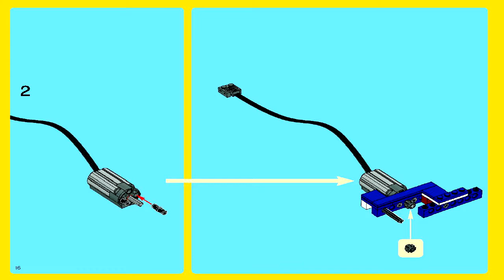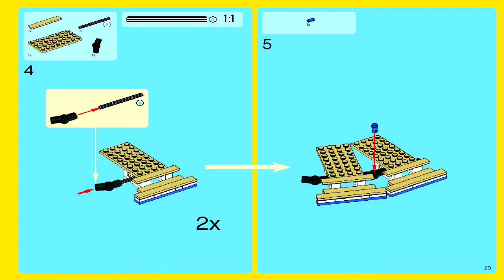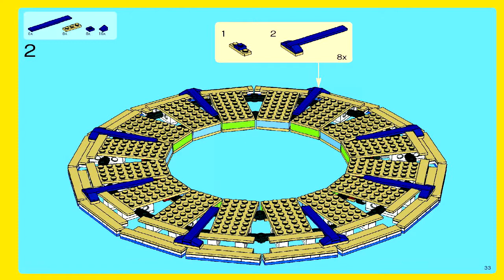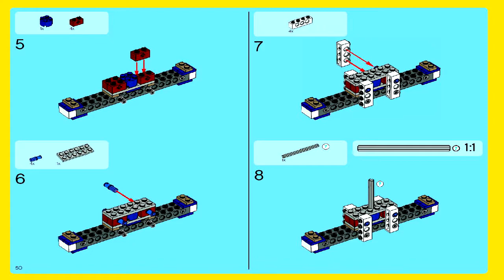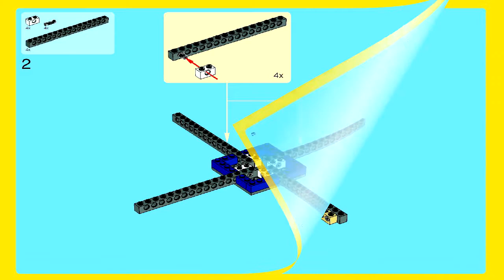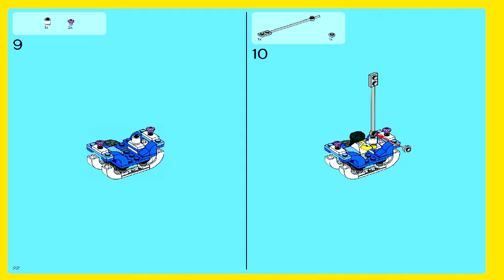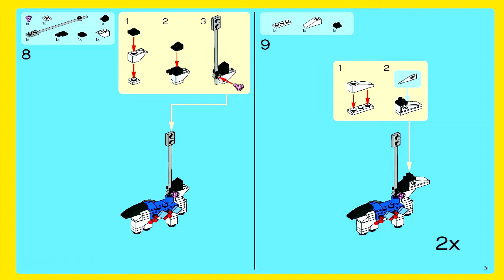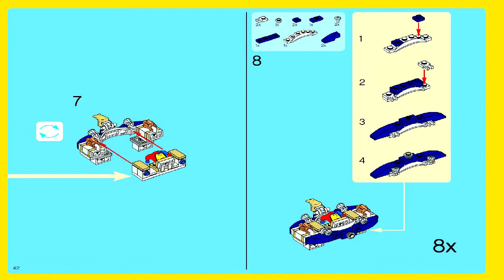LEGO 10196 - Grand Carousel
Theme: LEGO Advanced Models
Set Number: 10196-1
Official Piece Count: 3263
Year Released: 2009
Minifigure Count: 9
Dimensions (LxWxH): 57.8cm x 47.7cm x 8.8cm